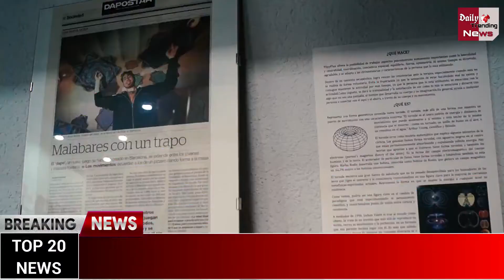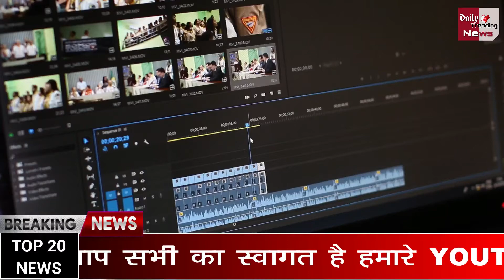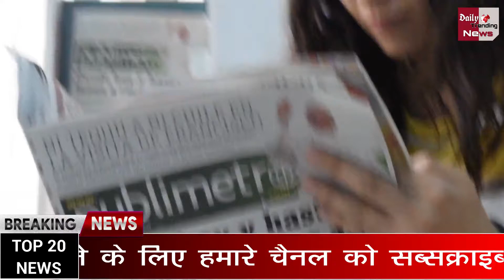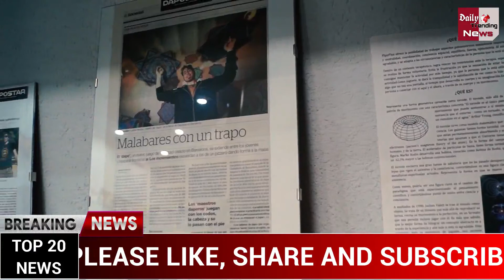आज 13 अगस्त 2020 के मुख्य समाचार | Today Top 20 Headlines | Breaking News Today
Breaking News | Today Top 20 Headlines | August 13, 2020 | Nonstop 20 Headlines | देश-दुनिया की 20 बड़ी खबरें फटाफट